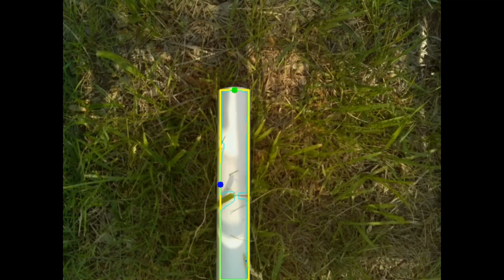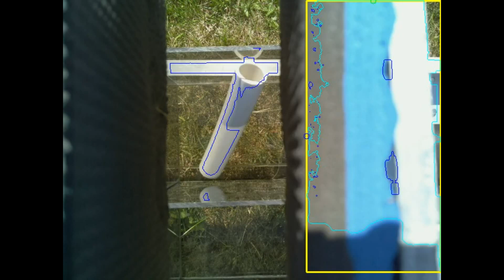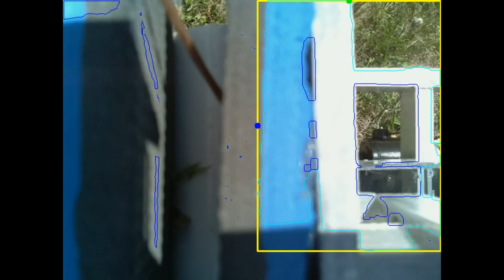Retriever Gripper Test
Testing improved algorithms for detecting an object and centering it for the gripper.